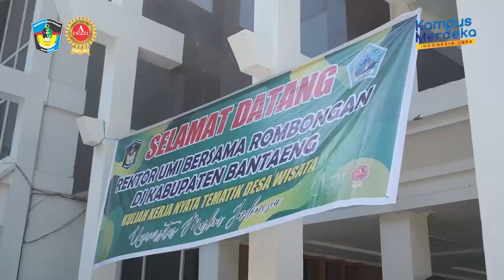Kunjungan KKN Tematik di Bantaeng, UMI Terima Hibah Tanah 1 Hektar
Rektor Universitas Muslim Indonesia (UMI) beserta rombongannya melaksanakan kunjungan silaturahmi dengan Pemkab. Bantaeng dan mahasiswa KKN Tematik Angk. 69 TA. 2021/2022 di Ruang Pola Kantor Bupati Bantaeng, pada Rabu (08/06/2022).

Dalam kunjungan tersebut Rektor UMI didampingi Para Wakil Rektor UMI, Ketua Pengawas YW UMI, Wakil Ketua YW UMI bidang Pendidikan, Wakil Ketua YW UMI Bidang Pengembangan, Wakil Ketua YW UMI Bidang Aset, Direktur PPs UMI, Dekan dlm Lingkup UMI, Ketua MT. Ukhuwah UMI, Ketua LPkM dan jajarannya, Ketua LP2S, Ketua LPM, dan Kepala Biro lingkup UMI.

Rombongan UMI disambut langsung oleh Sekda Bantaeng Abdul Wahab, SE.,M.Si. didampingi Kadis Pariwisata Bantaeng disaksikan Kepala Bidang Pengembangan Sumber Daya Pariwisata Sulsel Bruno S. Rantetana, SH.,MH.

Sekda Bantaeng dalam sambutannya menyambut hangat kedatangan Rektor UMI beserta rombongannya.

"Atas nama Bupati Bantaeng menyampaikan rasa hormat dan permohonan maaf karna tidak sempat menyambut langsung rombongan Rektor UMI disebabkan ada tugas lain yang juga sama pentingnya".

Kami masyarakat Bantaeng menyampaikan rasa syukur dan terima kasih atas kesediaanya UMI hadir di Bantaeng sebagai Perguruan Tinggi Pertama, ungkapnya.

Semoga dengan adanya hibah tanah 1 hektar tersebut dapat segera terealisasi impian kita bersama untuk memajukan pendidikan di Kabupaten Bantaeng, harapnya.

Selanjutnya yaitu kami menginginkan  agar mahasiswa UMI yang KKN di Bantaeng dapat memberikan manfaat dan sharing ilmunya yang didapatkan di UMI yang terakreditasi Unggul kepada masyarakat Bantaeng, tutupnya.

Sementara itu, Rektor UMI Prof. Dr. H. Basri Modding, SE.,M.Si. mengingatkan mahasiswa KKN Tematik UMI Angk. 69 untuk selalu menjaga nama baik almamaternya dan berterima kasih kepada pemerintah kabupaten Bantaeng.

"Rombongan UMI datang ke Kab. Bantaeng untuk menyambung silaturahim dan menyampaikan permohonan maaf atas nama anak-anak kita yang sedang melakukan KKN, apabila dalam interaksinya ada hal yang kurang baik tidak sesuai budaya perilaku di bantaeng yang tentunya tidak disengaja".

Kami segenap Keluarga Besar UMI mengucapankan terima kasih atas hibah tanah yang kurang lebih 1 hektar yang diberikan kepada Universitas Muslim Indonesia, ungkapnya.

Sebanyak 466 orang mahasiswa yang melakukan KKN Tematik pada 34 desa, 8 Kecamatan di Kabupaten Bantaeng dengan didampingi 17 Dosen Supervisi selama 30 hari, ungkap Prof. Achmad Gani selaku Ketua LPkM UMI dan Ketua Panitia.